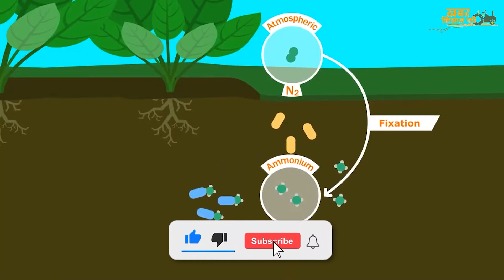एक्वापोनिक तकनीक से ऐसे करें खेती पानी और पैसे की होगी बचत | Aquaponics Farming | KhabarKisanKi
एक्वापोनिक तकनीक से करें खेती, पानी और पैसे की होगी बचत

खबर किसान की चैनल के माध्यम से हम किसानों के हित की दिशा में काम कर रहे हैं।
हम देश में खेती-किसानी के छेत्र में हो रहे अद्भुत कार्यों को दर्शाने का प्रयास कर रहे हैं। जिसकी मदद से आपको खेती-किसानी के विषय से जुड़ी महत्वपूर्ण जानकारियां घर बैठे मिल सके इसके दौरान हमें सभी खर्च खुद से वहन करने होते हैं।
अगर आप हमारी इस मुहीम में अपना येगदान देना चाहते हैं तो आप हमारी सहायता कर सकते हैं। आप जो भी मदद करें उसकी जानकारी आप हमें मेल और फोन की मदद से भी दे सकते हैं।